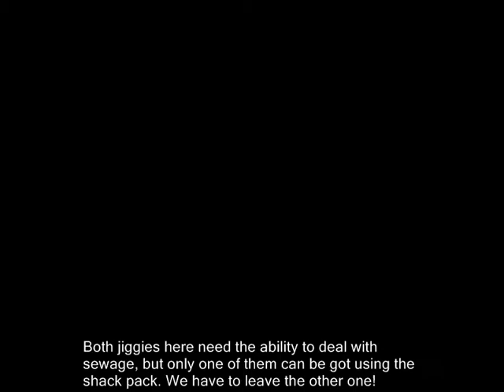15: Between Levels Seven and Eight!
Original video upload date:  Dec 26, 2008

🎵 2022 commentary 🎵

this video went up on boxing day, so happy christmas 2008! is this a special update for the holidays? skimming through the timeline to see if anything interesting jumps out at me… looking like that’s a big fat No on this occasion.

good for me for insisting on uploading all this garbage that nobody could ever possibly find interesting or viewable. each useless turd of a video i flush into the upload queue is actively clogging up google’s server space and bandwidth, costing them money that they will never see a return on due to the no-doubt nonexistent viewing figures these videos will pull. honestly, this is very noble of me. heroic, even. smash that dislike button if you disagree, and unfollow me for less content in the future. if for whatever godforsaken reason you have the little notification bell clicked for me then i implore you to unclick it - for your own sanity. not to mention dignity, holy shit.

anyway now that we've all acknowledged that we have no dignity and we’re scraping the bottom of the barrel so aggressively that our fingernails are bleeding, let’s get to the bread and butter of this commentary: a fucking tier list of banjo-kazooie series levels

i didn’t include anything from grunty’s revenge or banjo pilot because i never played those games, and also, fuck those games lol

🔴 S (best) 🔴
-Showdown Town (N&B)
-Banjoland (N&B)
-Spiral Mountain (N&B)
these are the absolute greatest levels the series has to offer, and 2/3 of them are the nuts n bolts retro inspired levels that pay homage to earlier games in the series. i guess that says something about nuts & bolts, right? when it put the old games first and foremost it knocked it out of the fucking park. sometimes i wish i could boot up that game just to wander around banjoland and spiral mountain, looking at things. but i can't cos my 360 died lol. also i love showdown town more than anything, but i'll get to that another day.

🟠 A (great) 🟠
-Treasure Trove Cove (BK)
-Freezeezy Peak (BK)
-Witchyworld (BT)
-Jolly Roger's Lagoon (BT)
-Jiggosseum (N&B)
what a fantastic set of levels. i like beach levels, can you tell?

🟡 B (good) 🟡
-Spiral Mountain (BK)
-Grunty's Lair (BK)
-Mumbo's Mountain (BK)
-Mad Monster Mansion (BK)
-Click Clock Wood (BK)
-Glitter Gulch Mine (BT)
-Nutty Acres (N&B)
lots of good levels here, they're all a cut above average but they have some annoying aspects to them that prevent them from being the creams of their respective crop.

🟢 C (average) 🟢
-Clanker's Cavern (BK)
-Rusty Bucket Bay (BK)
-Spiral Mountain (BT)
-Mayahem Temple (BT)
-Hailfire Peaks (BT)
-Cauldron Keep (BT)
-LOGBOX 720 (N&B)
-Test-o-Track (N&B)
ehh. they’re ok. nothing worth hating about them, but also nothing worth writing home about. worth noting at this point that i'm mostly using the level itself as a judge here and not the music, hence why something like rusty bucket bay (best music in the game) can end up so low.

🔵 D (bad) 🔵
-Bubblegloop Swamp (BK)
-Gobi's Valley (BK)
-Isle o' Hags (BT)
-Terrydactyland (BT)
-Cloud Cuckooland (BT)
-Terrarium of Terror (N&B)
don’t think i’ve ever enjoyed exploring any of these levels. they're all either super bland, or annoyingly complex, or both.

🟣 F (worst) 🟣
-Grunty Industries (BT)
FUCK THIS LEVEL

🎵 Links & Information 🎵